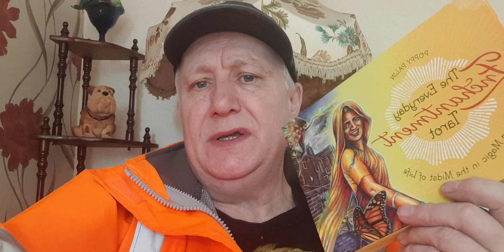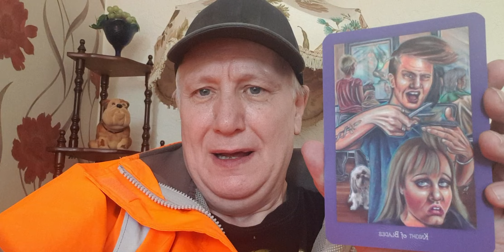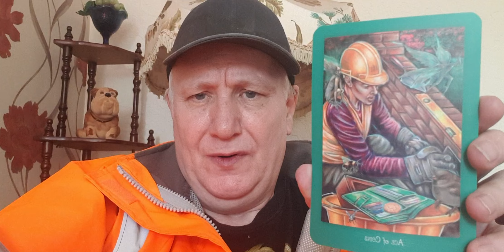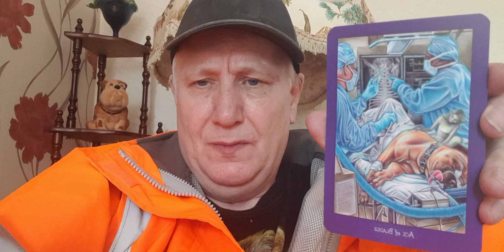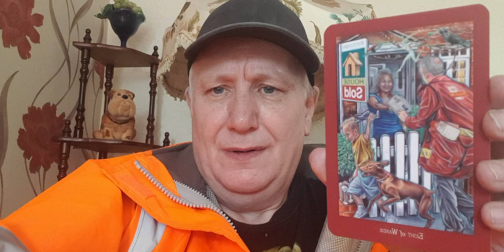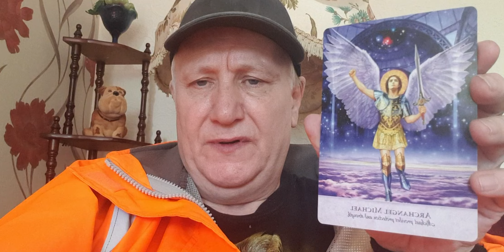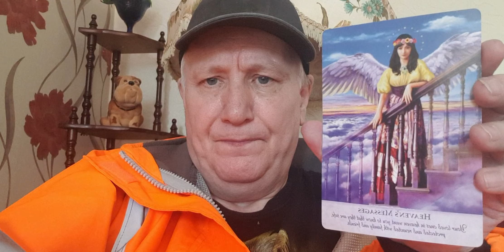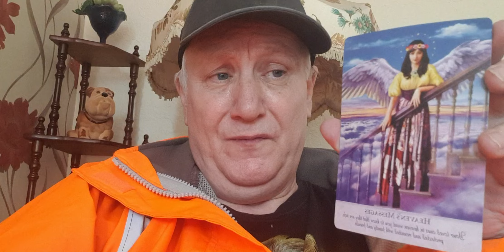NEW.Work Man Phil N1.